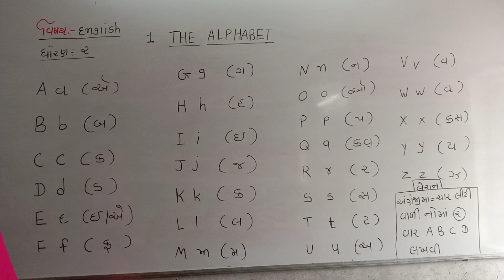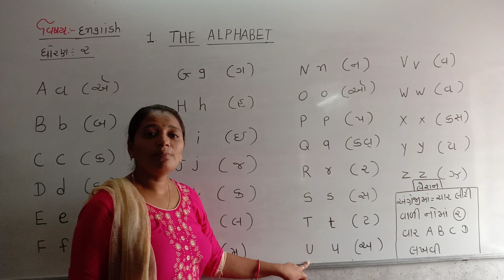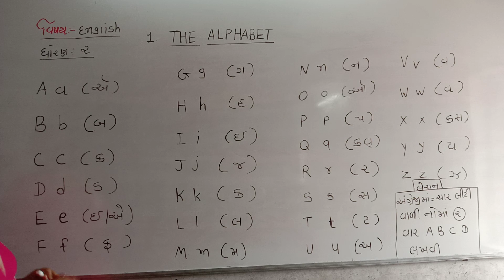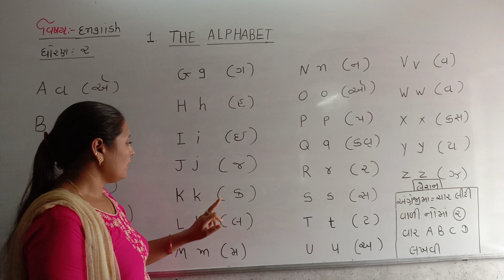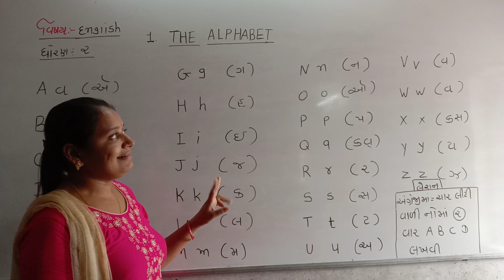STD 2 English (The alphabet)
Nayanaben (Super primary school)